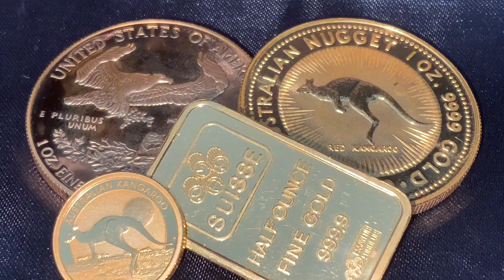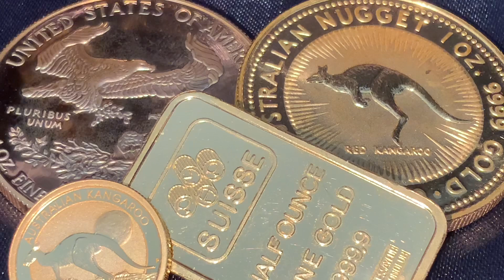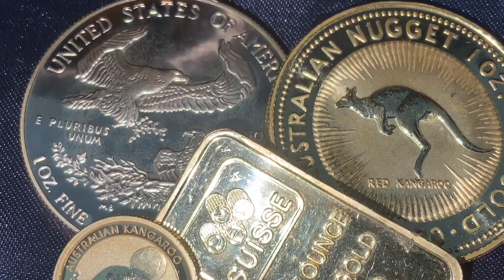Four Periods Of Gold Price Movement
Why gold prices go up and down. In this short series, price movement is explored in four different period since 1975 in this first video.
Bitcoin:14RZD6XGGv4RFMyTTbPndmuYBWTc5w1Sm6
Ethereum:0x98E741Abf6D70ed1e6b3C97203a1B72414F1D6ad
Litecoin:LfgL5D7Wvtknagbn2WuCcXasAfquzv2CGB